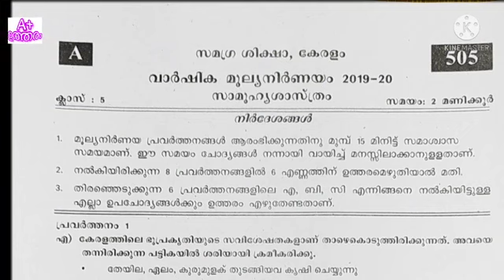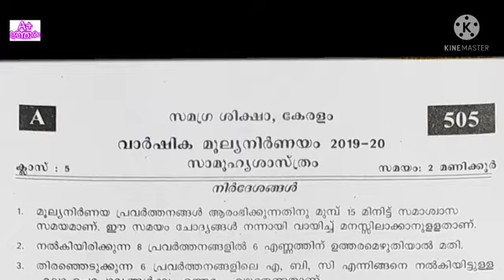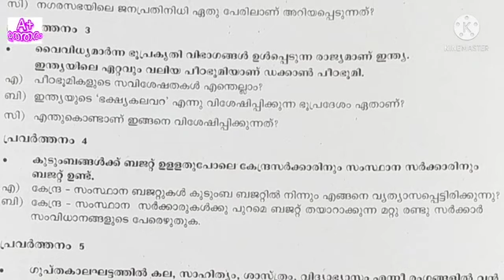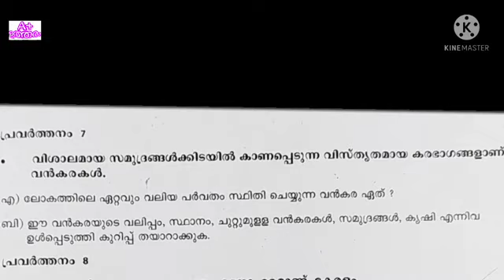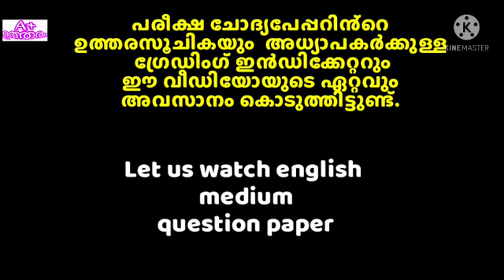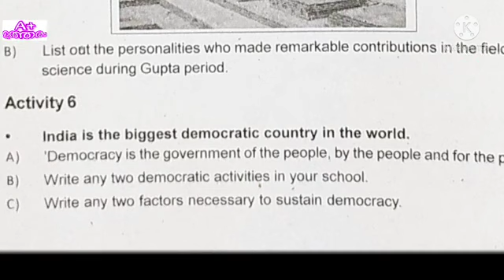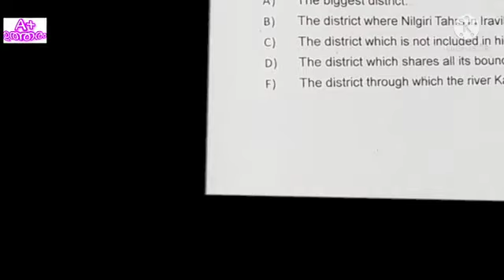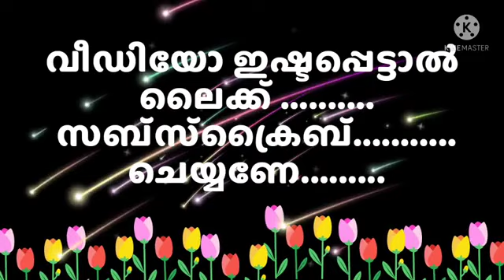Std 5 സാമൂഹ്യശാസ്ത്രം വാർഷിക പരീക്ഷ ചോദ്യപേപ്പർ ഉത്തരസൂചിക class 5 social science English medium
അഞ്ചാം ക്ലാസ്സിലെ സാമൂഹ്യശാസ്ത്രം വാർഷിക പരീക്ഷയുടെ ചോദ്യപേപ്പർ, മലയാളം മീഡിയം,English medium,ഉത്തര സൂചികയും ഗ്രേഡിംഗ് ഇൻഡിക്കേറ്ററും പരിശോധിക്കാം.

മാർച്ച് 13 ന് ആരംഭിക്കുന്ന വാർഷിക പരീക്ഷ 2023 ടൈം ടേബിൾ. ഓരോ ക്ളാസിൻ്റെയും പ്രത്യേക മായി സ്ക്രീൻ ഷോട്ട് എടുക്കാം

ആറാം ക്ലാസിലെ വാർഷിക പരീക്ഷയുടെ ചോദ്യപേപ്പറുകൾ.

ഒന്നുമുതൽ ഏഴുവരെ ക്ലാസ്സുകളിലെ കേരള പാഠാവലി അടിസ്ഥാന പാഠാവലി പാഠഭാഗങ്ങൾ കണ്ടു നോക്കൂ.